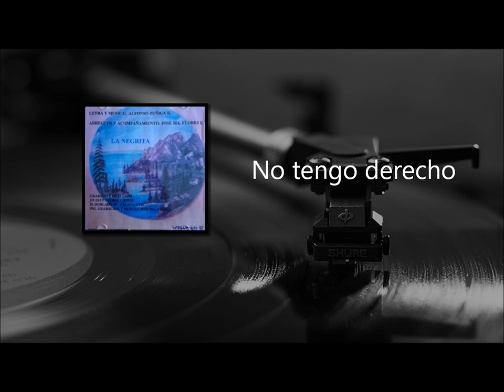No tengo derecho